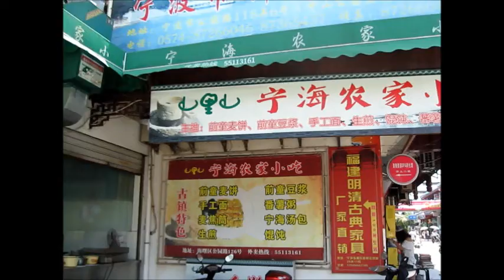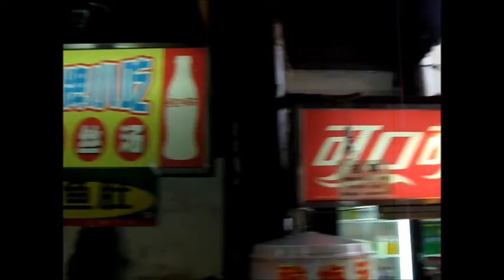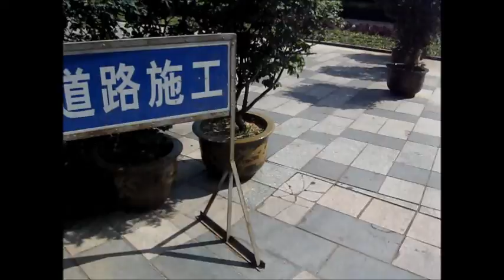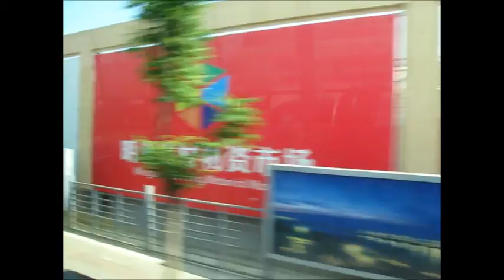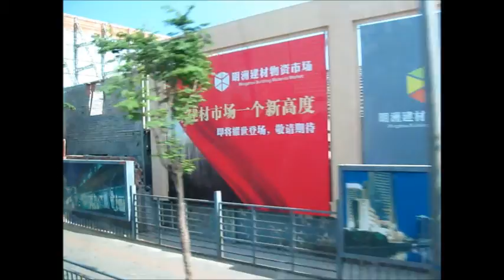2011年7月28日寧波旅行